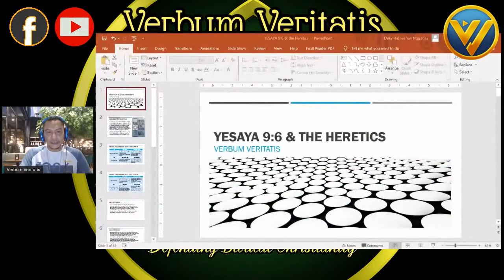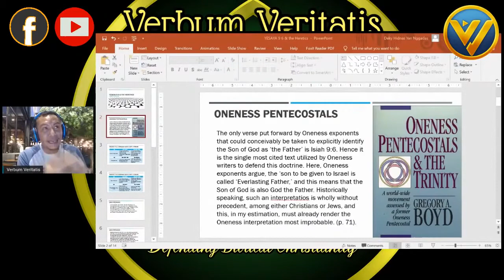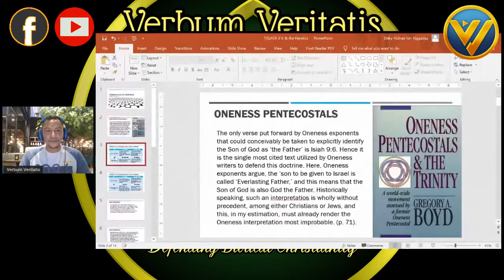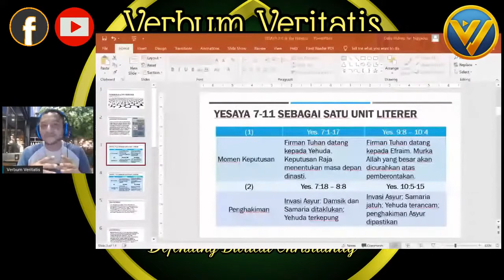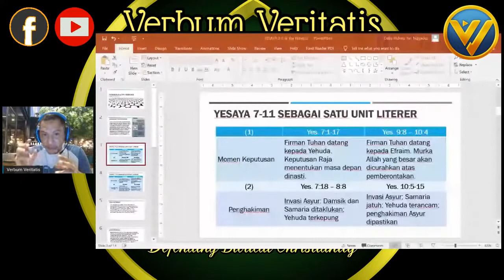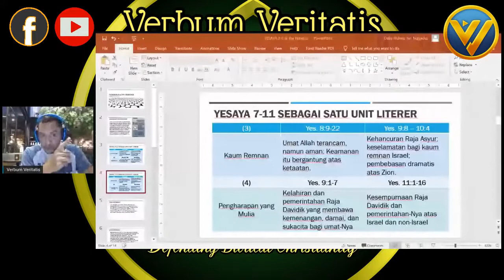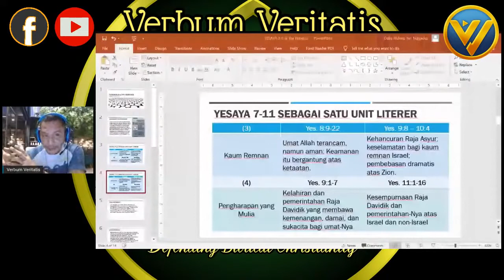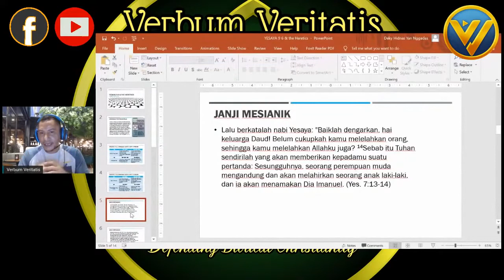Muslims Makin Sembarang! Yesaya 9:6 & The Heretics! VERBUM VERITATIS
Bagaimana teks Yesaya 9:6? Apakah teks tersebut sedang berbicara mengenai Davidik Mesianik? Simak ulasan Dr. Deky H. Y. Nggadas.

Dalam video ini, VV menyebut sedikit tentang perdebatan saya dengan Dondy Tan yang membahas teks Yesaya 9:6.

Salam Bae